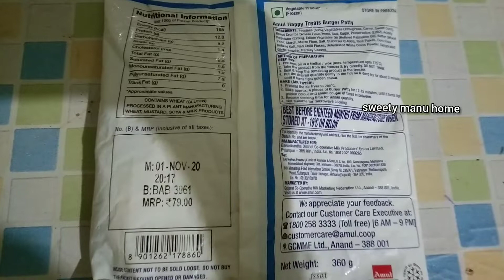Amul Happy treats Instunt Burger patty/Amul product/Burger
Amul happy treats
Instunt Burger patty
any Amul franchise available
6Pease's in the pack
very tasty and delicious